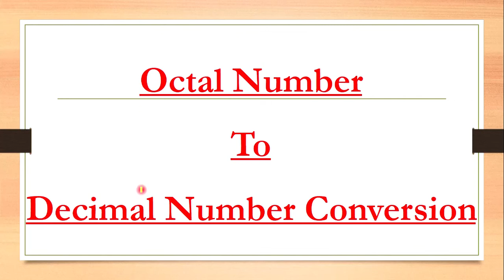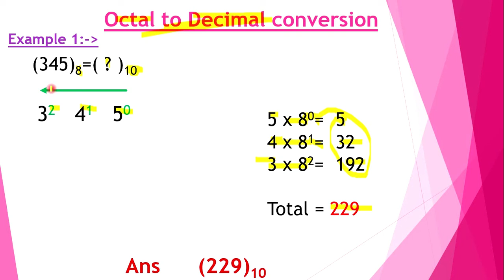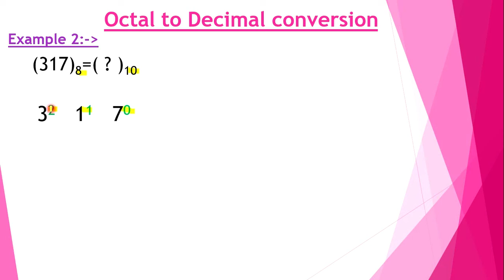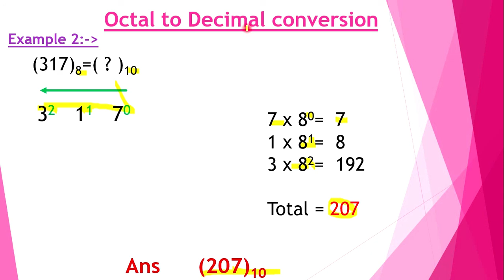Octal To Decimal Conversion | AKHIL SRIVASTAVA